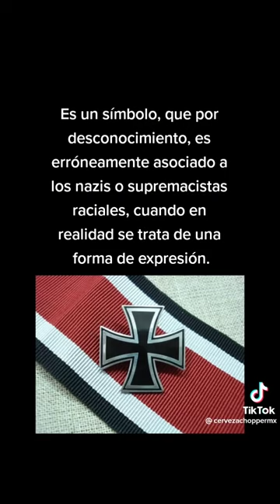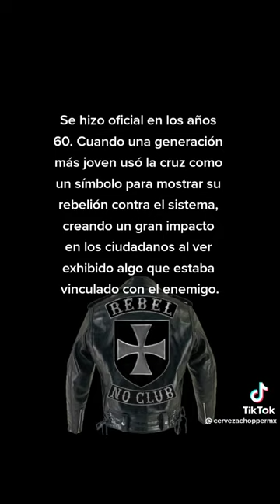la historia de la cruz malta en las motos choopers🏍️